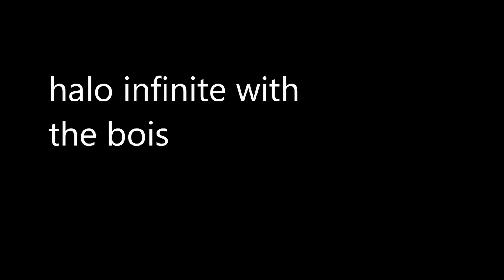halo infinite with the boys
this was recorded in early 2022 and is basically